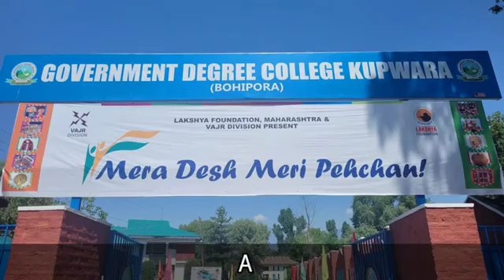Mera Desh Meri Pechaan At GDC Kupwara